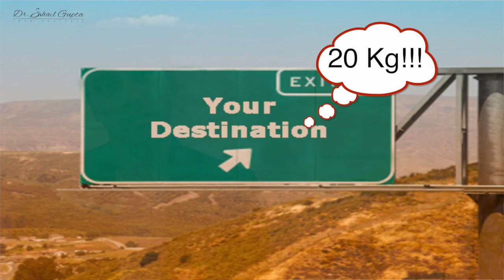Weight Loss Motivation| Dr Shail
Weight loss is the talk of the town. People are trying to lose weight at any cost. But weight loss is a highly negative word. The better word would be to achieve fitness. Focus your energy on what you want to achieve rather than what you don't want to be. An interesting video by Dr Shail Gupta, MD which will change your views about weight and weight loss forever.